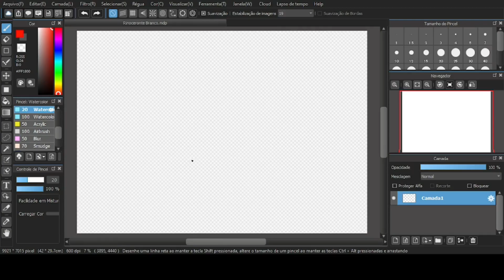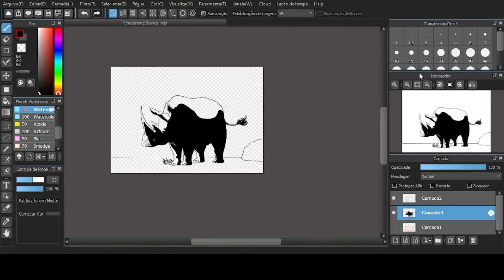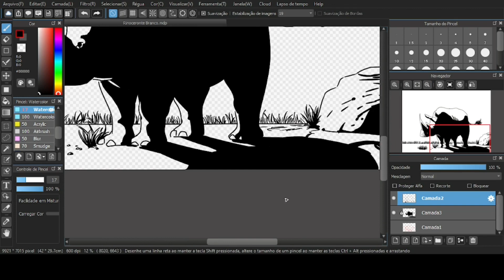Rinoceronte no safari (Speed art)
Speed art onde desenho um rinoceronte-branco.